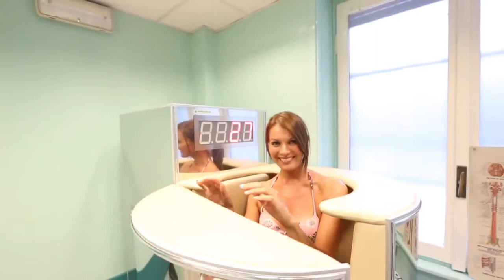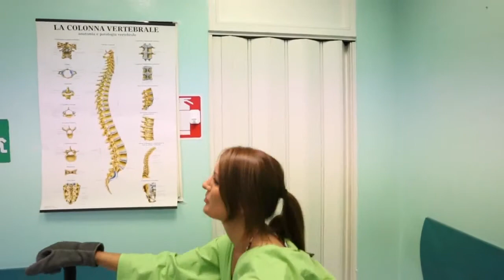Crioterapia Sistemica - Pulsinelli Center